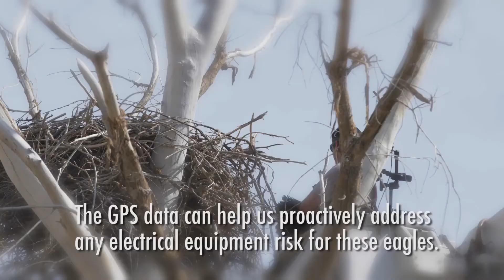Bald eagle protection in metro Phoenix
SRP crews are partnering with the Arizona Game and Fish Department​ to protect bald eagles in urban areas by fitting tiny GPS backpack units. We'll be tracking six eagles to see how they can best stay safe in metro Phoenix.